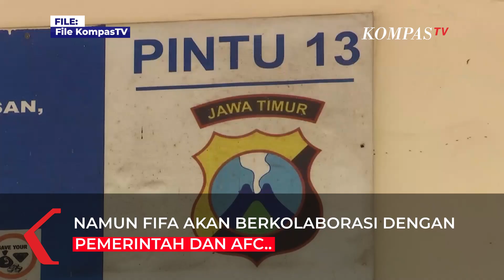5 Langkah Pembenahan Sepak Bola Indonesia, Pekerjaan Rumah Pemerintah, AFC, dan FIFA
JAKARTA, KOMPAS TV  Presiden Joko Widodo paparkan lima langkah kolaborasi antara pemerintah, FIFA, dan AFC dalam pembenahan sepak bola Indonesia.

Hal tersebut menjadi tugas dari tim transformasi sepak bola Indonesia yang diinisiai oleh FIFA.

Baca Juga Mahfud MD Sebut TGIPF Bakal Menggali Penyakit-penyakit PSSI yang Selalu Terulang, Apa Saja? di

Berikut langkah-langkah kolaborasi antara FIFA, Konfederasi Sepak Bola Asia (AFC), dan pemerintah Indonesia untuk:

(1) membangun standar keamanan stadion di seluruh stadion yang ada di Indonesia;

(2) memformulasikan standar protokol dan prosedur pengamanan yang dilakukan oleh pihak kepolisian berdasarkan standar keamanan internasional;

(3) melakukan sosialisasi dan diskusi dengan klub-klub bola di Indonesia, termasuk perwakilan suporter untuk mendapatkan saran dan masukan serta komitmen bersama;

(4) mengatur jadwal pertandingan yang memperhitungkan potensi-potensi risiko yang ada; serta

(5) menghadirkan pendampingan dari para ahli di bidangnya.

FIFA sendiri disebut oleh Jokowi tidak menjatuhkan sanksi pada sepak bola Indonesia.

Dalam pekerjaan rumah bersama ini, FIFA nantinya akan berkantor di Indonesia. Kolaborasi antara FIFA, pemerintah Indonesia, dan AFC dilakukan untuk membenahi sepak bola di dalam negeri.